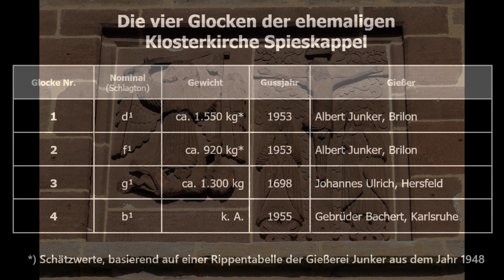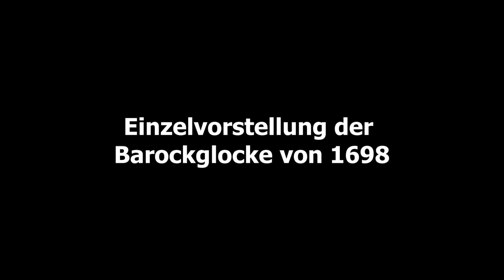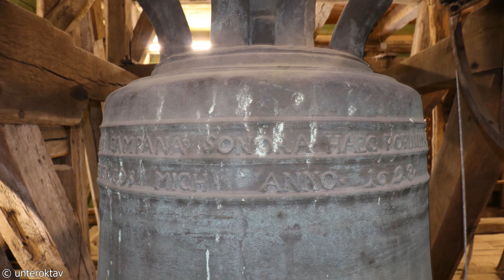SPIESKAPPEL (HR), Evang. Johanneskirche - Barockglocke und Vollgeläut (Turmaufnahme)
Tonfolge: d¹-f¹-g¹-b¹

GLOCKE 4 (Dur-Rippe)
Schlagton: b¹
Gießer und Gussjahr: Gebrüdert Bachert (Karlsruhe) 1955
Inschriften:
HERR, ICH HABE LIEB DIE STÄTTE DEINES HAUSES UND DEN ORT, DA DEINE EHRE WOHNET +

ZUR 700 JÄHRIGEN KIRCHWEIH
DER JOHANNESKIRCHE SPIESCAPPEL
AM 29. AUGUST 1955
GOSSEN MICH
GEBRÜDER BACHERT, KARLSRUHE.

+ HALLELUJA + LOBET DEN HERRN IN SEINEM HEILIGTUM + ALLES, WAS ODEM HAT, LOBE DEN HERRN + HALLELUJA +

GLOCKE 3
Schlagton: g¹
Gewicht: ca. 1.300 kg
Gießer und Gussjahr: Johannes Ulrich (Hersfeld) 1698
Inschrift:
CONVOCET AD CULTUM SACRUM CAMPANA SONORA HAEC POPULUM SPARSUM CORDA MOVETO DEUS
IOHANNES ULRICH VON HERSFELT GOS MICH ANNO 1698

GLOCKE 2
Schlagton: f¹
Gewicht: ca. 920 kg
Gießer und Gussjahr: Albert Junker (Brilon) 1953
Inschriften:
+ + MEINE ZEIT STEHT IN DEINEN HÄNDEN + + +
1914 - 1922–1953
+ VOM AUFGANG DER SONNE BIS ZU IHREM NIEDERGANG SEI GELOBT DER NAME DES HERRN +

A. JUNKER, BRILON 1953.

GLOCKE 1
Schlagton: d¹
Gewicht: ca. 1.550 kg
Inschriften:
KOMMET, DENN ES IST ALLES BEREIT, HÖRET MEIN WORT + + +

DIE KIRCHENGEMEINDE SPIESKAPPEL LIESS
DIESE GLOCKEN GIESSEN, NACHDEM DIE ALTEN
1914 VON KATHARINA RÖMER GESCHENKT UND
1922 VON HEINRICH KOHL NEU GESTIFTET
IN DEN KRIEGEN VERLOREN GINGEN.

+ + HEILIG, HEILIG, HEILIG IST DER HERR ZEBAOTH + ALLE LANDE SIND SEINER EHRE VOLL + +

(Quelle Rippentabelle der Firma Junker von 1948)

Das Kloster im Ortsteil Spieskappel der Gemeinde Frielendorf im hessischen Schwalm-Eder-Kreis war eine romanische Klosteranlage, die aus einem Chorherrenstift und einem Prämonstratenserinnenkloster bestand. Die Basilika von Oberkappel wird heute als Pfarrkirche St. Johannes der evangelischen Gemeinde Frielendorf-Spieskappel genutzt, während von den übrigen Anlagen wenig erhalten ist. Die spätstaufischen Bauabschnitte der Kirche weisen Beziehungen und Ähnlichkeiten zum Baustil und den Baumeistern des Fritzlarer Doms auf.

1143 gründeten Prämonstratenser das Chorherrenstift Kappel, das Zollfreiheit, Münzrecht und ein eigenes Sendgericht besaß. Die Chorherren stellten in einer der beiden Klostermühlen „Kasselerbraun“ als Farbpigment her. In der Grube Marie im Ringsberg wurde Ocker geschürft, das anschließend aufbereitet und veredelt wurde. Das Stift wurde 1301 beim Brand von Kappel in Mitleidenschaft gezogen und im Sternerkrieg 1372 geplündert. 1527 wurde das Chorherrenstift infolge der Reformation aufgehoben. Von der Klosteranlage gibt es heute kaum noch bauliche Nachweise, abgesehen von der Klosterkirche. Um 1145 bis 1255 wurde die flach gedeckte romanische Basilika erbaut. Von dieser blieben das Langhaus und das linke Seitenschiff erhalten, während um 1500 das rechte Seitenschiff und die Ostseite abgerissen wurden. Die Klostergebäude wurden im 17. Jahrhundert abgerissen.

In der Nacht vom 28. zum 29. September 1529 übernachtete Martin Luther während seiner Reise zum Marburger Religionsgespräch mit Ulrich Zwingli in den Klostergebäuden von Spieskappel.

Von 1500 bis 1504 wurde der romanische Westturm der Basilika des Männerklosters durch einen spätgotischen quadratischen Turm ersetzt. Die Turmhalle mit Sterngewölbe stammt aus dem Jahr 1505. Im Turm befindet sich eine Vorhalle mit einem reich gegliederten Stufenportal. Im Inneren weisen die Arkaden zum nördlichen Seitenschiff Stützenwechsel auf. Die Säulenkapitelle tragen menschliche Figuren zwischen Blätterranken oder Männer- bzw. Frauenköpfen mit verschlungenen Haaren. Im Osten ist die Kirche flach geschlossen. Die Wand ist von spätgotischen Fenstern durchbrochen. Von 1769 bis 1771 wurde die reich verzierte Rokoko-Orgel von dem Bad Hersfelder Orgelbauer Johannes Schlottmann gebaut. Von der Orgelbühne aus ist die romanische St. Michaels-Kapelle oberhalb der Turmhalle zugänglich. In der Mitte der ehemaligen romanischen Westgiebelwand steht ein spätromanischer Altar mit Baldachin mit zwei seitlichen Altarnischen.

Da sich diese Turmaufnahme spontan ergab und weder meine "Turmkamera" noch zusätzliche Beleuchtung verfügbar waren, ist die Video-Bildqualität eingeschränkt, da mit sehr hohem ISO-Wert aufgezeichnet werden musste.

Zum Zeitpunkt des Besuchs wurde außerdem der Innenraum gerade für die anstehende Renovierung vorbereitet. Deshalb fehlen die Kirchenbänke und die drei Glasfenster an der Ostwand waren ebenfalls bereits ausgebaut.

In der Außenaufnahme zu Beginn drängt sich die kleine Dur-Glocke in den Vordergrund. Wie man im Video sehen kann, hängt sie direkt vor den südlichen Schallöffnungen des nur auf zwei Seiten offenen Turmhelms. Daher gibt es keine optimale Aufnahmeposition: Auf der einen Turmseite ist die kleine Glocke deshalb zwangsläufig sehr präsent, auf der anderen hört man sie allerdings kaum noch.

Fotos, Video und Tonaufnahme: unteroktav

Herzlichen Dank für die Ermöglichung der Aufnahme und das schnelle Bemühen um die Reparatur der defekten Glocke!